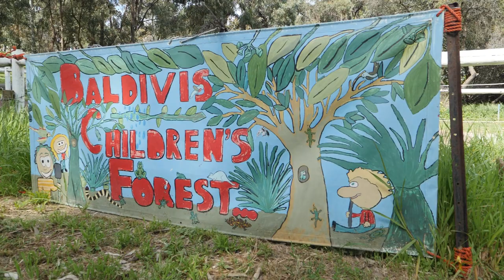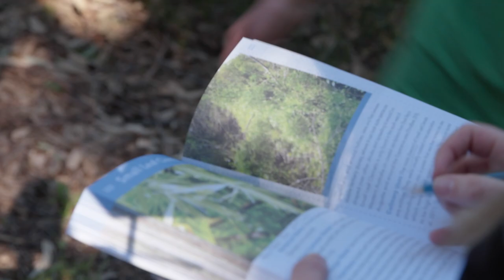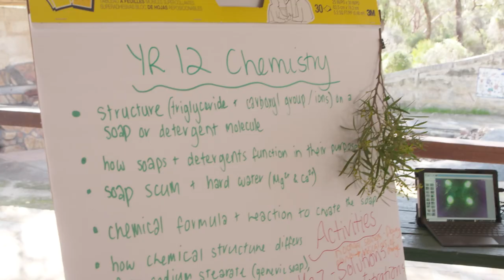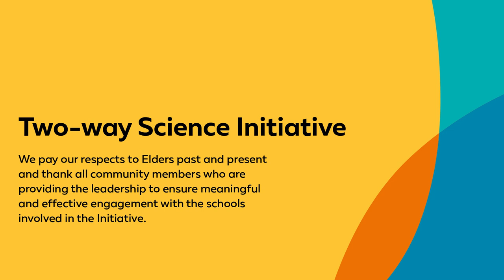Two-way Science - Bush Medicine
This Two-way Science workshop covers Noongar bush medicine with Vivienne Hansen.

The Two-way Science Initiative acknowledges the Traditional Owners with whom we are collaborating and their vibrant living cultures and knowledge systems.

Special thanks to Baldivis Secondary College, Makybe Rise Primary School and Baldivis Children's Forest for their support in creating this video.